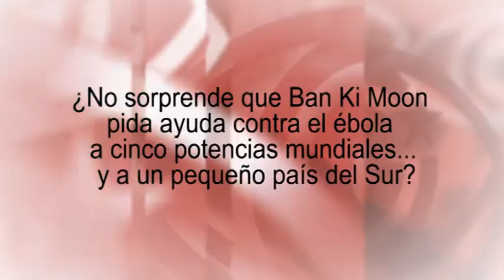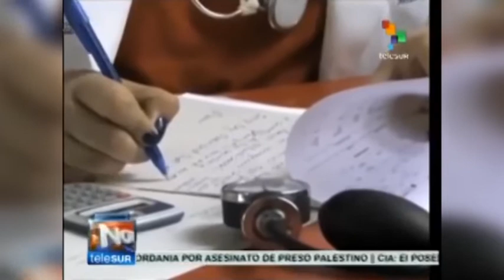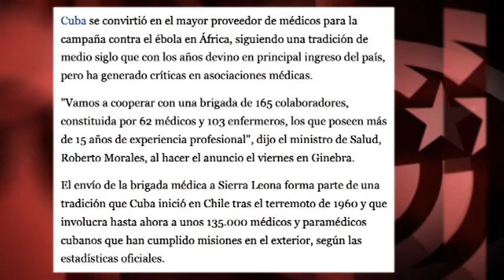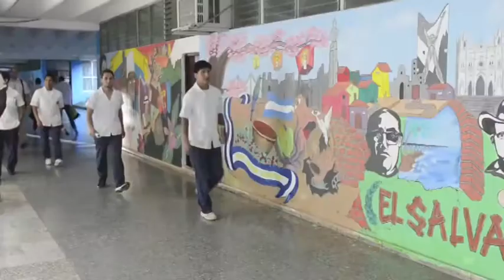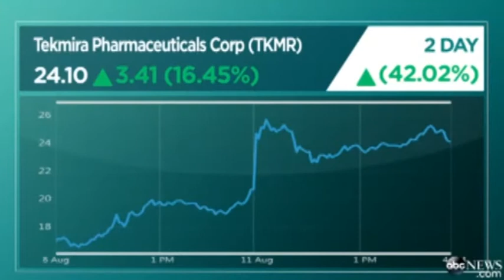¿No sorprende Ban Ki Moon pida ayuda contra ébola a 4 potencias... y un pequeño país del Sur?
Tras el anuncio del Gobierno cubano de que enviará el mayor contingente mundial de cooperantes sanitarios contra la epidemia de ébola en África, surge una pregunta: ¿aplicará el Gobierno de EEUU el llamado “Cuban Medical Professional Parole”, es decir, el protocolo de captación –mediante el asilo político- de los cooperantes médicos de Cuba, que lleva a cabo en todas las embajadas y consulados del mundo? Y, de darse algún caso de esta práctica tan poco presentable, ¿será noticia de prensa internacional? Edición: Esther Jávega.